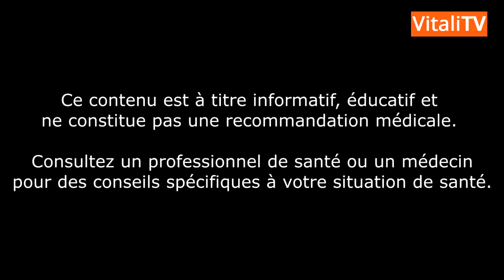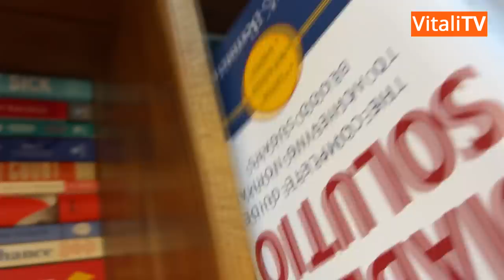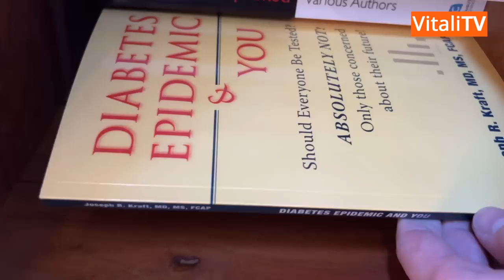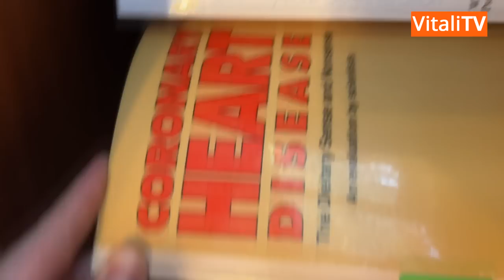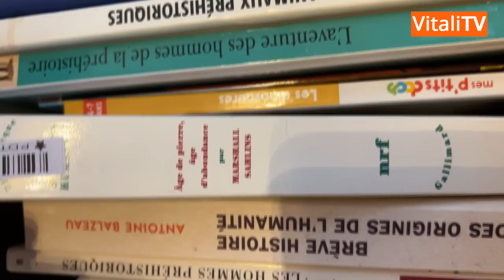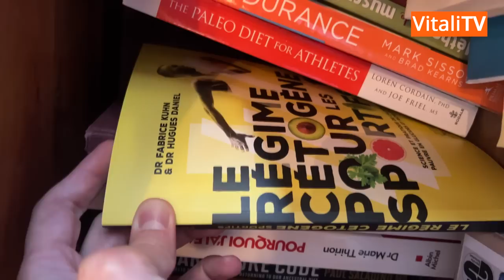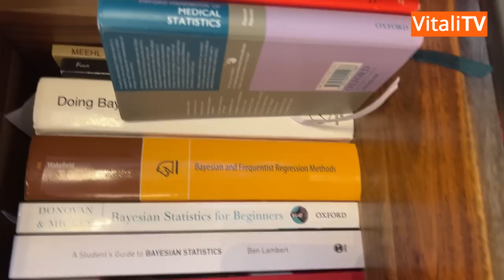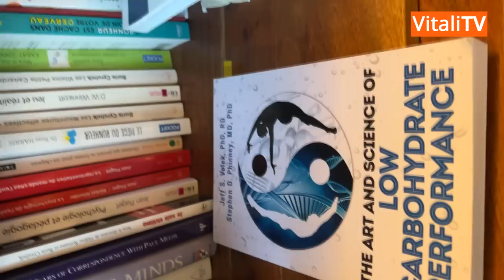UN MÉDECIN AVEC UNE AUTRE VISION DE LA NUTRITION (VOUS ALLEZ ÊTRE SURPRIS)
LIEN DE SEQUOIA

VIDÉO
0:00 : Présentation de Boris
5:56 : Le projet Séquoia Santé
11:27 : La mauvaise image de la viande rouge
23:34 : Les recommandations nutritives françaises
30:10 : Y a t-il un problème avec les glucides ?
41:46 : Les sportifs et les glucides
45:53 : La cuisson de la viande
52:41 : Cuisson et perte de en vitamines
1:15:29 : Des lectures à conseiller ?
1:36:36 : Un message important ?

▬▬▬▬▬▬▬▬▬▬▬▬▬▬ SUIS-MOI SUR LE NET ▬▬▬▬▬▬▬▬▬▬▬▬▬▬